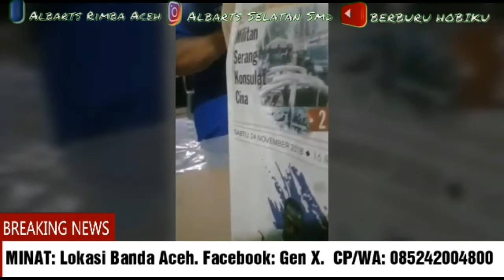Viral Nelayan Aceh Menemukan Muntahan Ikan Paus seharga pantastis.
DIJUAL BAGI YANG MINAT.
LANGSUNG SAJA
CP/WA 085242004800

Dikutip dari laman facebook yang bernama Gen X warga aceh, baru baru ini pada tanggal 8 desember 2018 telah menemukan muntahan ikan paus yang serharga sangat fantastis yang lagi viral. Team Berburu hobiku telah meminta keterangat dari pemilik akun yang bernama Gen Xdan pemilik akun mengomfirmasi penemuan tersebut melalui via WA, dengan keterangan dari pemilik akun tersebut. Penemuan muntahan ikan paus yang serharga milyaran rupiah ditemukan padasaat melaut diperairan lepas pantai antara Meulaboh aceh barat dengan seumuelue.